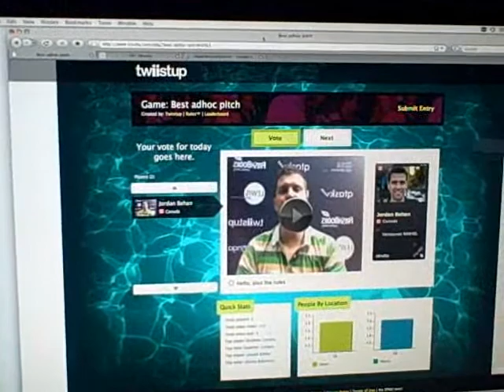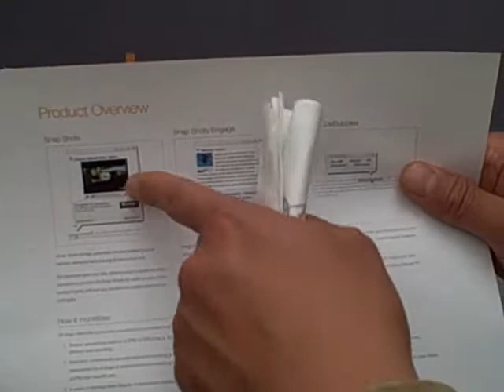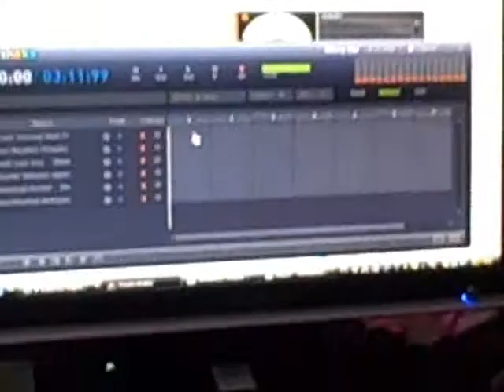Twiistup 4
Tech event honoring inventive start-ups in Los Angeles